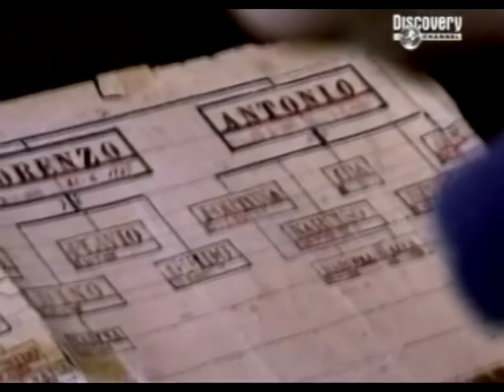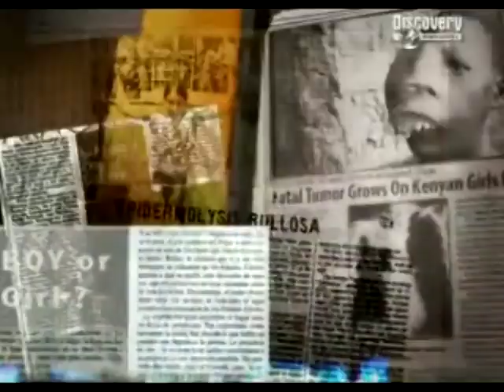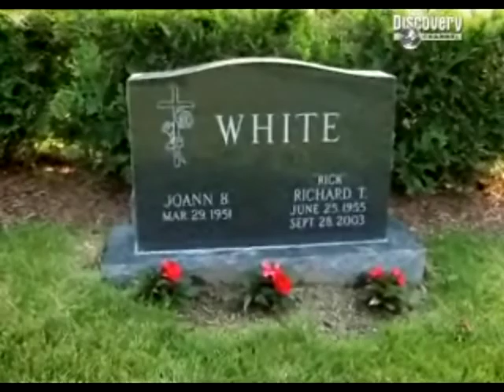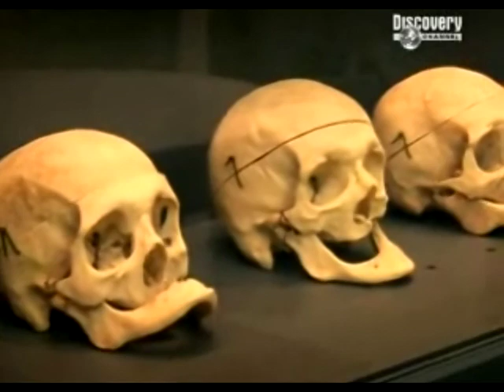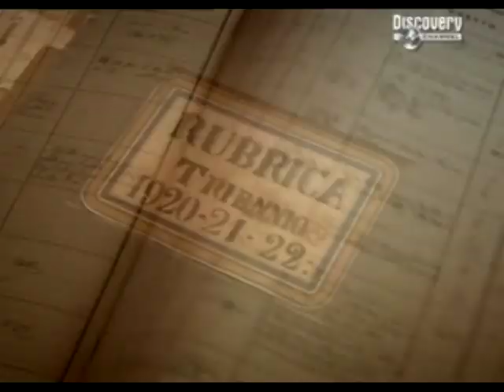My Shocking Story-Dying to Sleep-part 1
This Discovery documentary deals with a very rare and unusual prion disease called "Fatal Familial Insomnia" or FFI for short. FFI is a prion disease that targets the thalamus, of which of its many functions is the sleep regulator of the body. The prions form aggregates of amyloid plaques that destroy the neurons in this area.